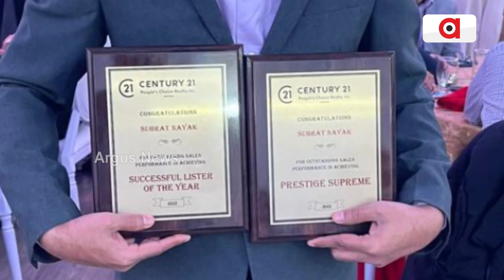Subrat Nayak Recalls His Struggling Days